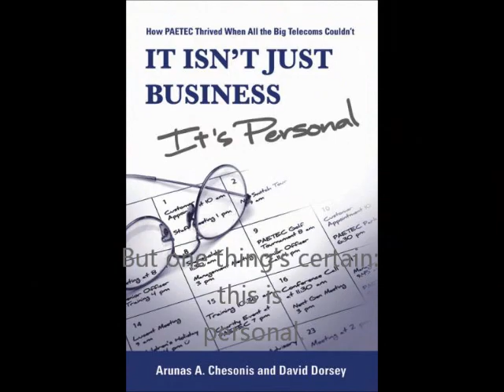The Lost Symbol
Another book trailer for English class. Enjoy!